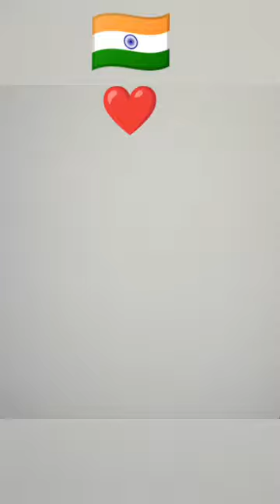🇮🇳Indian Flag painting❤drawing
🇮🇳Easy Independence Day Drawing❤

Easy Independence Day Drawing 🙏easy_drawing drawing_tutorial watercolour postercolour art 💖🎨

Independence Day is celebrated annually on 15 August as a national holiday in India commemorating the nation's independence from the United Kingdom on 15 August 1947, the day when the provisions of the 1947 Indian Independence Act, which transferred legislative sovereignty to the Indian Constituent Assembly, came into effect. India retained King George VI as head of state until its transition to a republic, when the nation adopted the Constitution of India on 26 January 1950 (celebrated as Indian Republic Day) and replaced the dominion prefix, Dominion of India, with the enactment of the sovereign law Constitution of India. India attained independence following the Independence Movement noted for largely non-violent resistance and civil disobedience.

The National Flag of India hoisted at the Red Fort in Delhi; hoisted flags are a common sight on Independence Day

Observed by￼ IndiaTypeNationalSignificanceCommemorates the independence of IndiaCelebrationsFlag hoisting, parade, fireworks, singing patriotic songs and the National Anthem Jana Gana Mana, speech by the Prime Minister of India and President of IndiaDate15 AugustFrequencyAnnualFirst time15 August 1947Related toRepublic Day
Independence coincided with the partition of India, in which British India was divided along religious lines into the Dominions of India and Pakistan; the partition was accompanied by violent riots and mass casualties, and the displacement of nearly 15 million people due to religious violence. On 15 August 1947, the first Prime Minister of India, Jawaharlal Nehru raised the Indian national flag above the Lahori Gate of the Red Fort in Delhi. On each subsequent Independence Day, the incumbent Prime Minister customarily raises the flag and gives an address to the nation.[1] The entire event is broadcast by Doordarshan, India's national broadcaster, and usually begins with the shehnai music of Ustad Bismillah Khan. Independence Day is observed throughout India with flag-hoisting ceremonies, parades and cultural events. It is a national holiday.[2][3][4]

Thanks for watch my drawing.
And share videos if you like it.
best regard
Rainbow Art Academy..💖